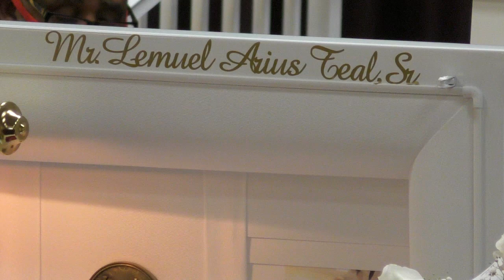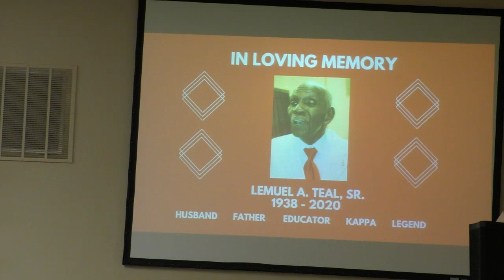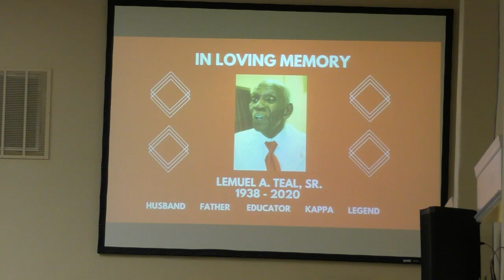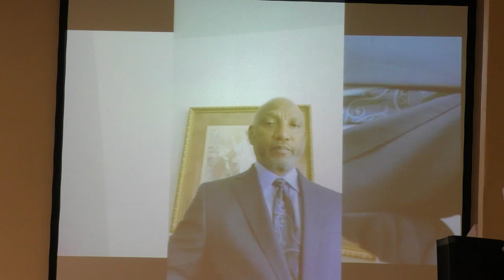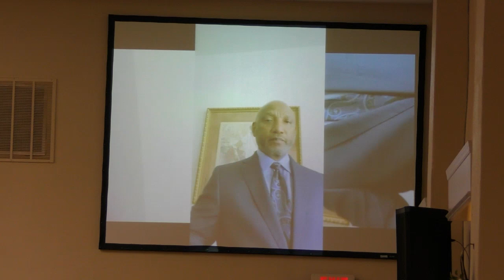Mr. Lemuel A. Teal, Sr. - Homegoing Celebration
James C. Boyd Funeral Home Fort Myers Inc